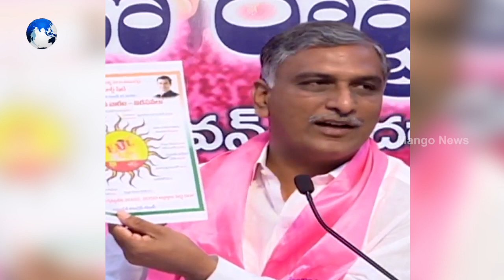Harish Rao Fires On Rahul And Chandrababu About Election Guarantees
Harish Rao spoke about congress allegation on Chandrababu Naidu regarding the unkept promises of TDP for the people and also spoke about Congress protest against TDP. He also spoke about the failure of congress party in completing the election guarantees.

For all top and best news stories happening all around you For all top and best news stories happening all around you